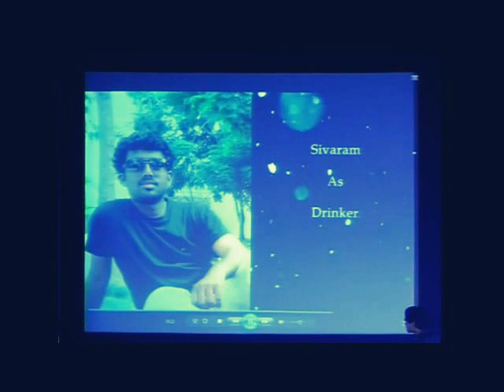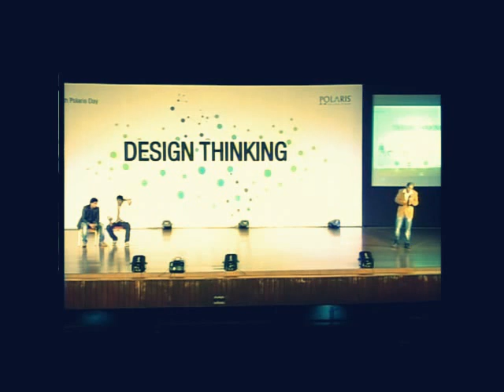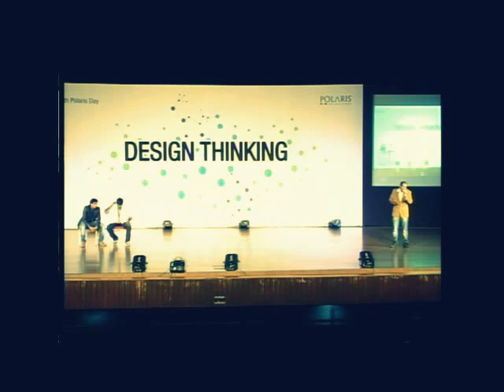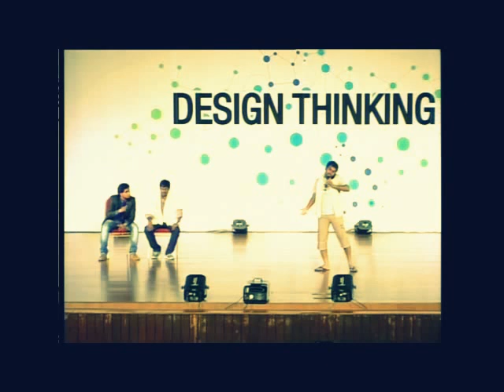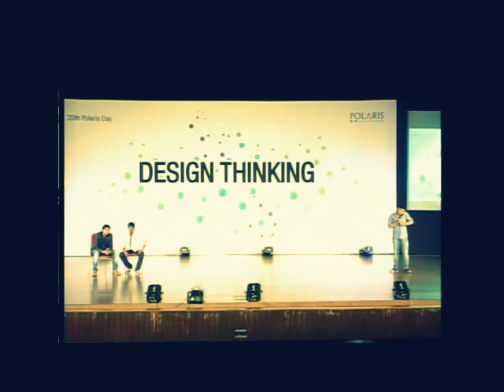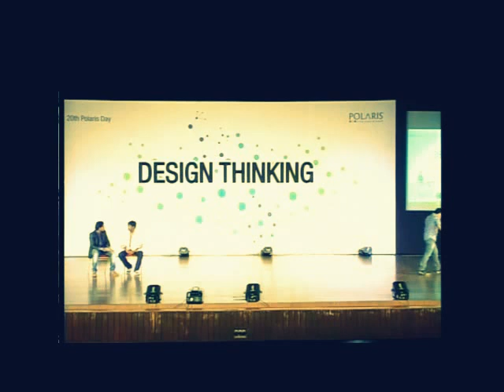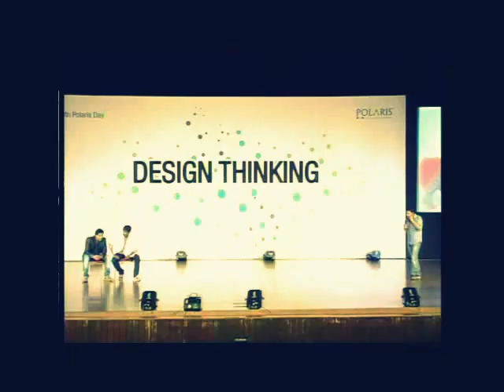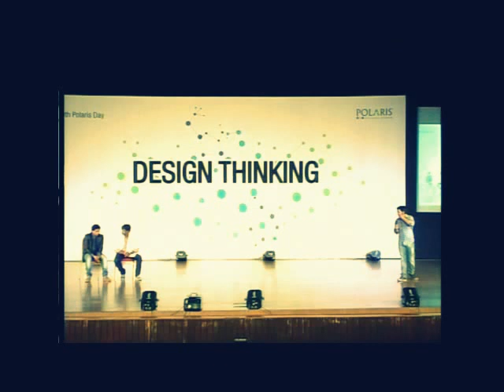Dial your Doctor Skit on Polarisday 2013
Skit named Dial your Doctor performed on Aug10 2013 won 1st prize...